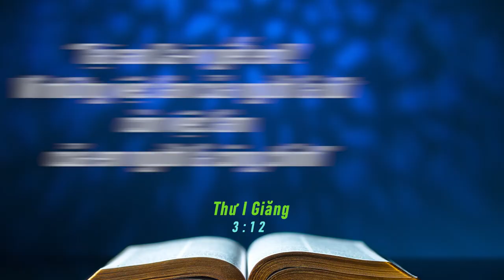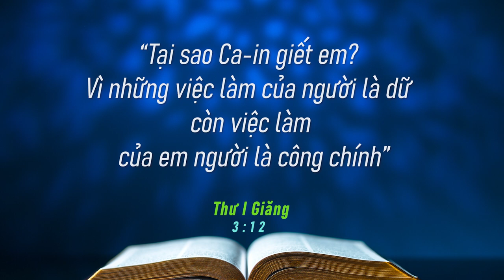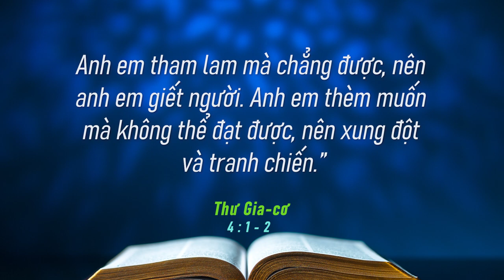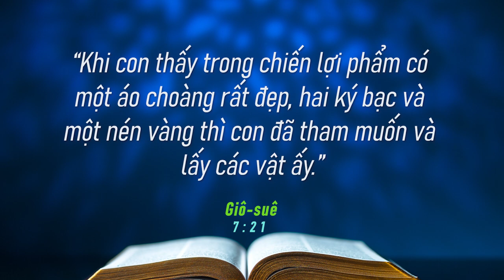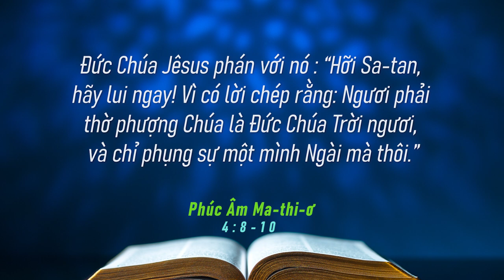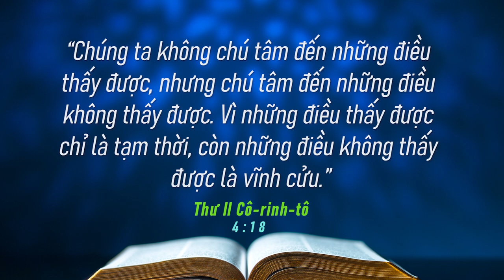HIROSHIMA. SỐNG PHÚC ÂM TRONG ĐỨC TIN, HY VỌNG, YÊU THƯƠNG. Mục sư Nguyễn Thỉ.